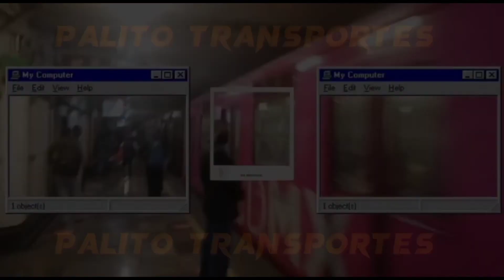Recorrido Santa Anita - Candelaria L4 en un NM-73 (caf)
El dia de hoy les traigo un recorrido en roblox en el juego metro cdmx linea 4

juego hecho por: @FrancoInlimine